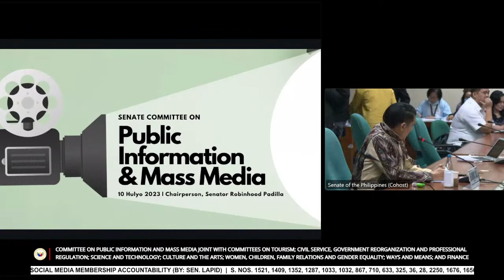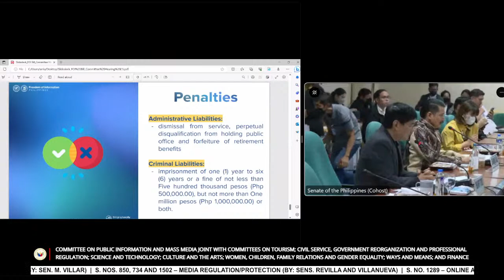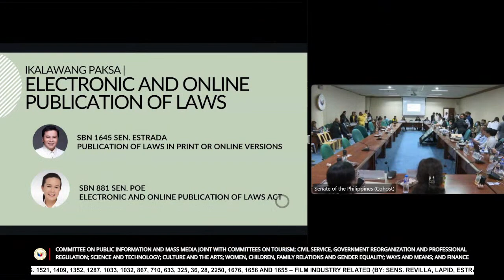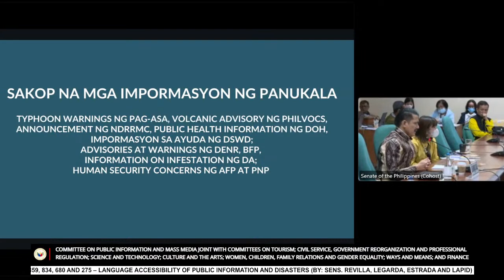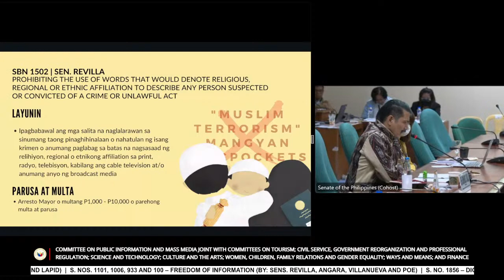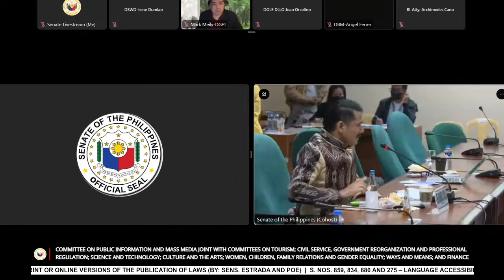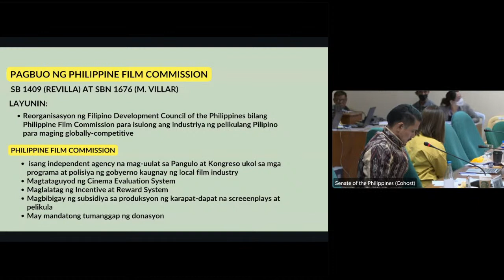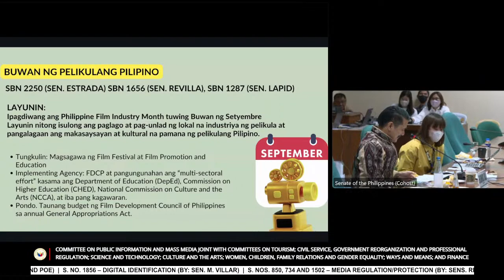Committee on Public Information and Mass Media (July 10, 2023)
Agenda: S. Nos. 1645 and 881 – Print or Online Versions of the Publication of Laws (By: Sens. Estrada and Poe)

S. Nos. 859, 834, 680 and 275 – Language Accessibility of Public Information and Disasters (By: Sens. Revilla, Legarda, Estrada and Lapid)

S. Nos. 1101, 1006, 933 and 100 – Freedom of Information (By: Sens. Revilla, Angara, Villanueva and Poe)

S. No. 1856 – Digital Identification (By: Sen. M. Villar)

S. Nos. 850, 734 and 1502 – Media Regulation/Protection (By: Sens. Revilla and Villanueva)

S. No. 1289 – Online and Social Media Membership Accountability (By: Sen. Lapid)